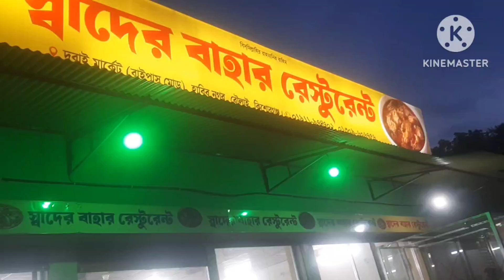স্বাদের বাহার রেস্টুরেন্ট।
কিশোরগঞ্জের রেস্টুরেন্ট।